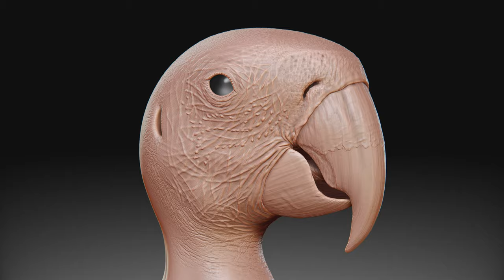W.I.P Macaw: hi-detail sculpting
Sculpting stage where I’m trying to make an anatomically correct 3D model of Macaw. And here I present the hi-detail sculpt of the body.